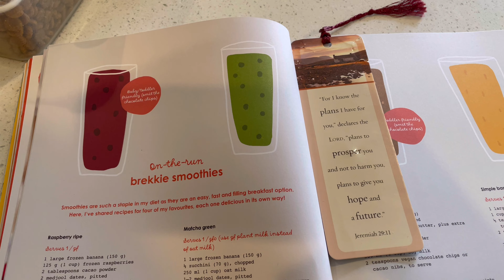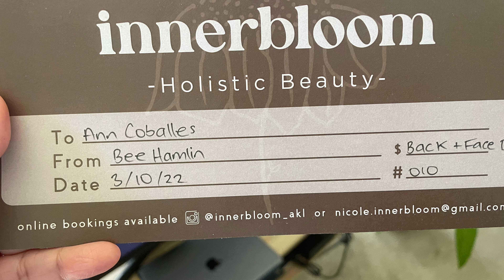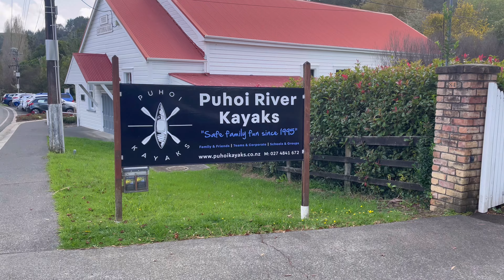Life in New Zealand Vlog 50 | Food Truck Collective, Puhoi River, Wenderholm Regional Park, Cooking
Hi there! Today’s vlog is adventure filled as we’ll go to a friday market and also head out of town! We’ll be cooking thai food as well at home so come along and join us! Here on Piann’s Kitchen channel, we love vlogging about what we do and discover here in Auckland and in our travels around New Zealand. So anyway we hope you stick to the end and enjoy our most current upload! Here are the places we went to:

Westfield Newmarket
Puhoi River
Foodtruck Collective Market

If you ❤️ our music, click on the link below to try for free👇🏼👇🏼